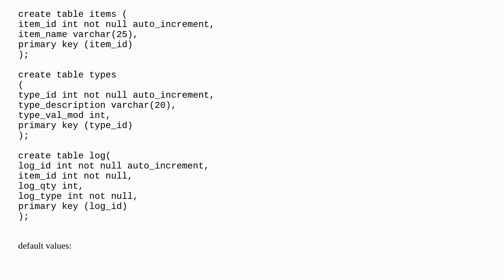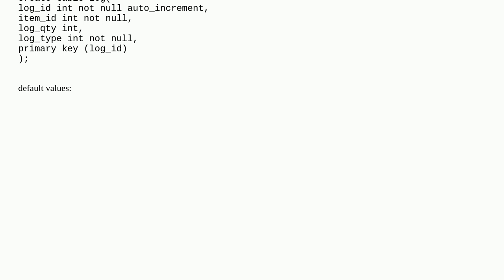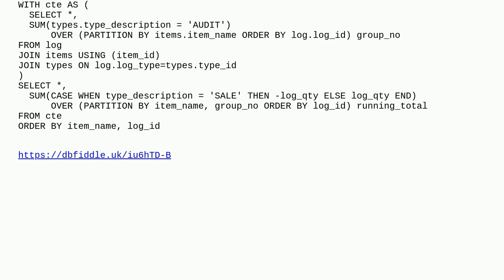SQL Sum with break-out (audits on inventory)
A special thanks goes out to the community

  running-totals sum mysql